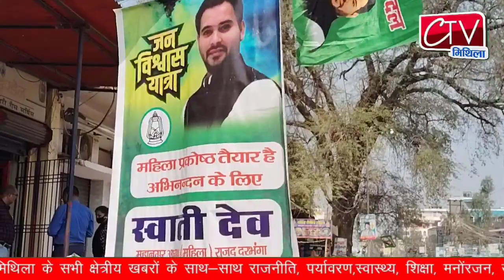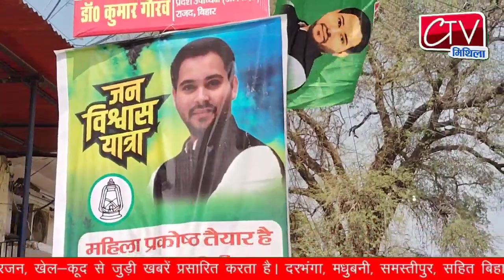Darbhanga तेजस्वी यादव के आगमन को लेकर के युवा में दिखा उत्साह । मधुबनी के युवा भी पहुंच रहे हैं